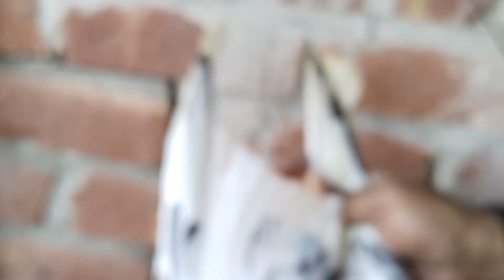سیالکوٹی بٹیرے کبوتر فارسیل مناسب قیمت 03017834444 #